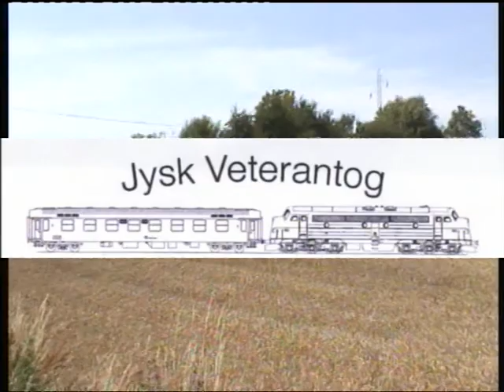Sønderborgbanen 2008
Dato 28. juli 2008 - med Jysk Veterantog ( idag hedder de MY Veterantog ) på sommerkørsel fra Tinglev til Sønderborg ... hvor nået af det kunne lidt om de glade 90'erne med DSB MY 1126